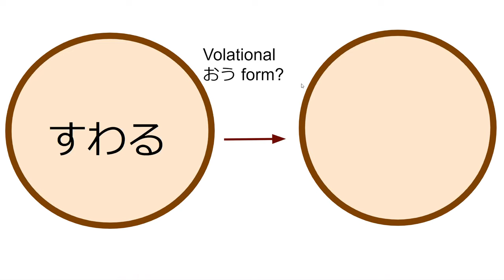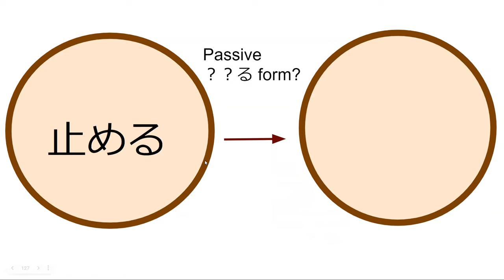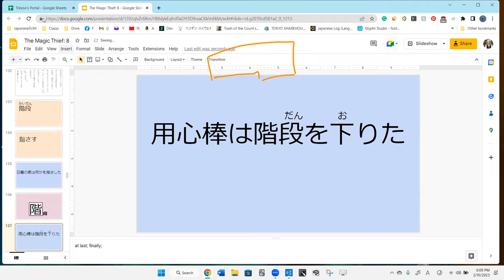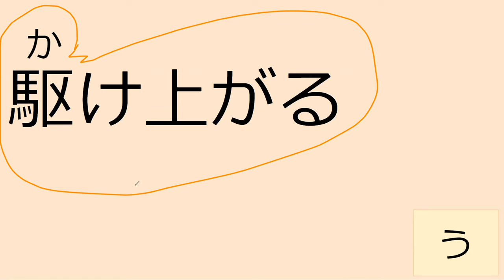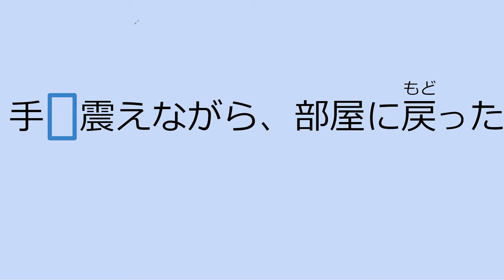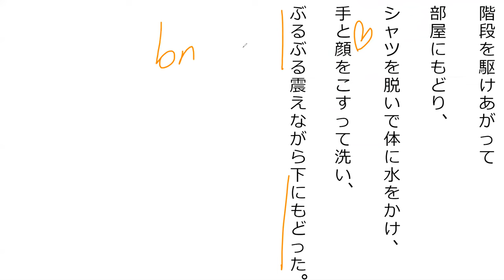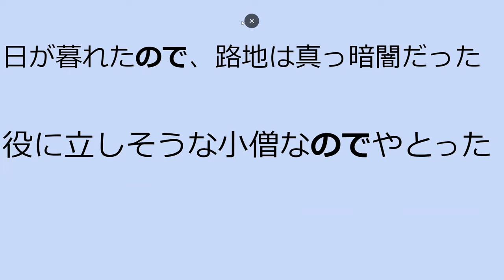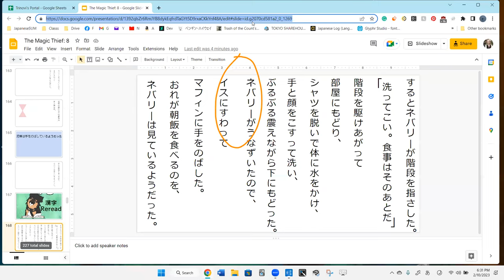Lesson 27A 魔法が消えていく